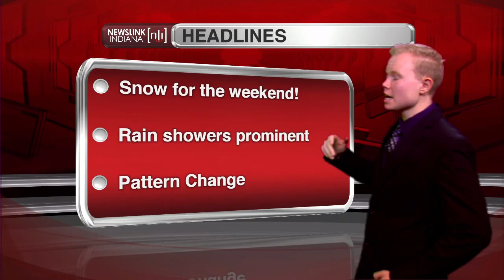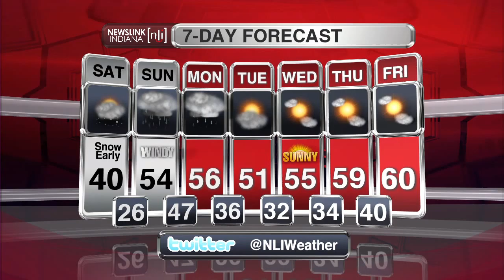NewsLink Indiana Weather April 8, 2016 - Cody Blevins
While rain and snow are in your forecast warmer weather is on the way!